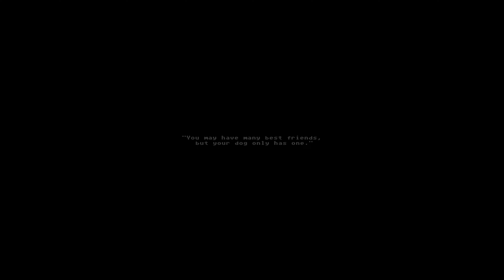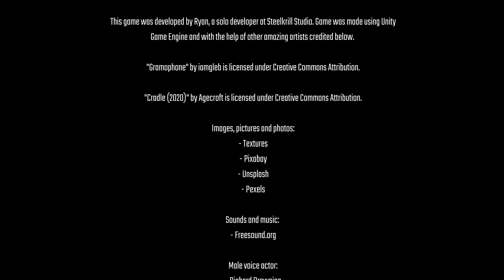ROTTEN FLESH - Cosmic Horror Survival Gameplay Walkthrough FULL GAME No Commentary (4K 60FPS)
Rotten Flesh - Cosmic Horror Survival Game Longplay Walkthrough Gameplay No Commentary Full Game. Welcome to Rotten Flesh, Indie Horror Game, a horror game about losing our dog down a sewer system and we now need to find them. However we have to be careful, the monsters can hear our every move and also our voice.